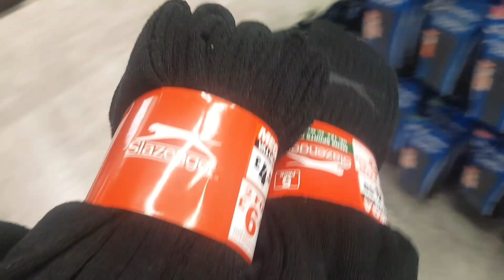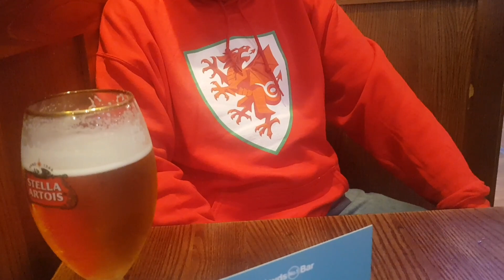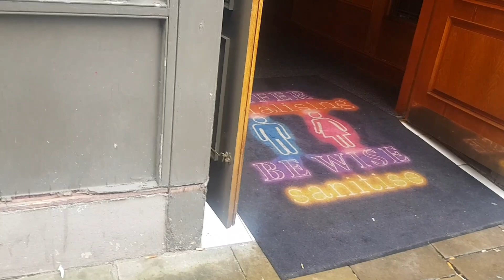DAY OUT WITH @andrewj2255 IN SWANSEA. THANK YOU TO THE COMMUNITY